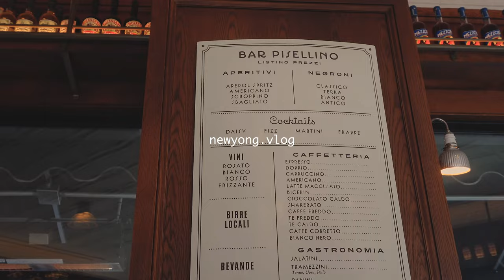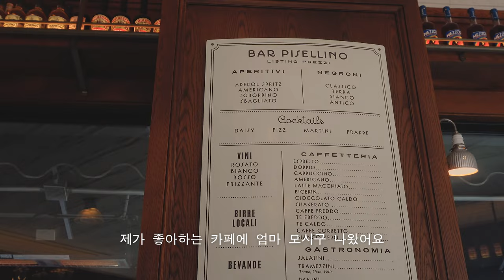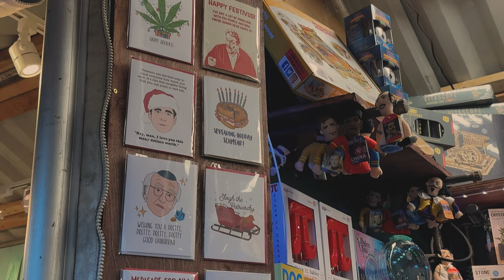뉴욕에서 일하는 직장인의 일상브이로그 — 11월에 크리스마스 분위기로 집 꾸미기 | 유럽 느낌나는 카페, 요즘 핫한🕯️고하월드 방문🕯️갓성비 식기 쇼핑! 크리스마스 마켓(ENG)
안녕하세요!
추수감사절 잘 보내셨나요?

저는 코펜하겐 & 베를린에서 땡스기빙 주를 보내다 왔어요
얼른 또 편집해서 호다닥 돌아오겠습니다 🤍

벌써 12월이 찾아오는데
추위 조심하시고!

0:00 Preview
0:18 Friday
Unboxing: Incense Holder & Dripper

2:25 Saturday
Getting ready for Christmas!
..& what I bought this week

6:18 Sunday
Cafe: Bar Pisellino
Udon: Raku
Shopping: Paloma Wool, Gohar World, Fishs Eddy
Union Square Holiday Market